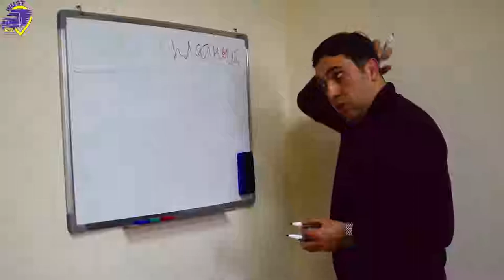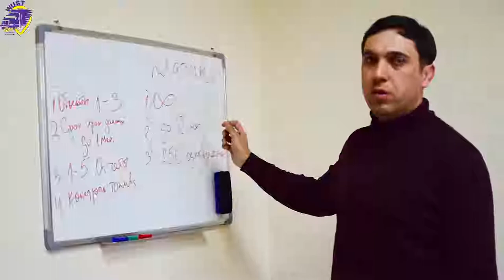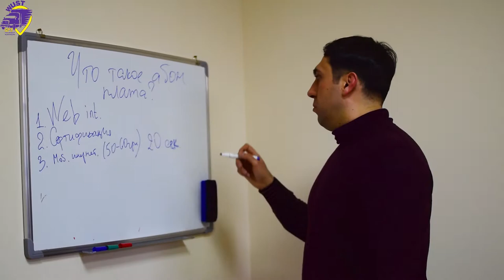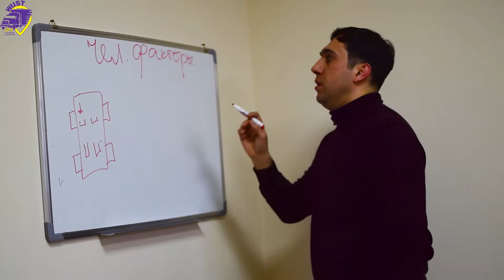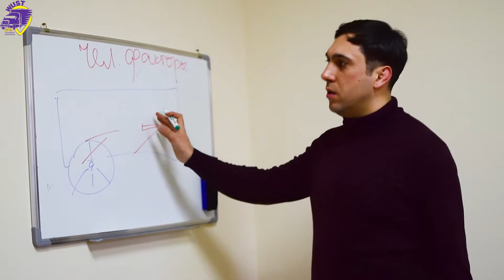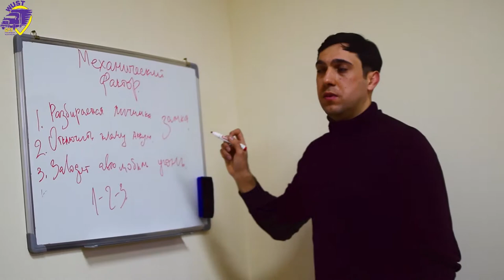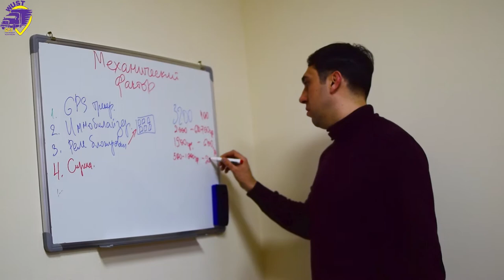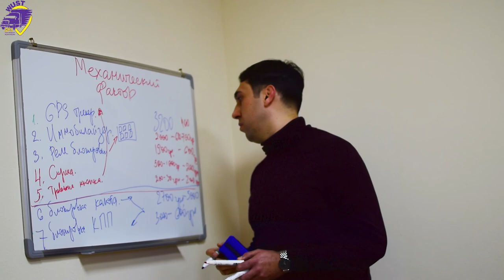Абонентская плата, обслуживание, gps_трекер как противоугонная защита!